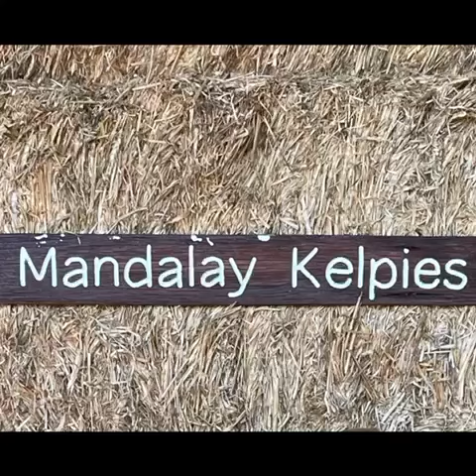Tom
A/c CB Abra & Sons
Sire: Northern Terriotory Station Sire / Dam: Tom Curtain Bitch
DOB: 20/11/2022
Black & Tan Kelpie
Male, Started
Paddock demo on both sheep and cattle